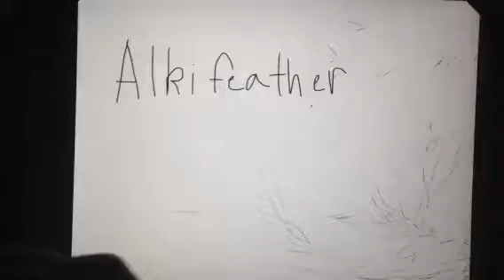Aftermath Meme short